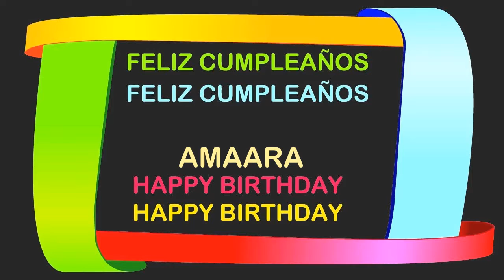Amaara Birthday Postcards & Postales